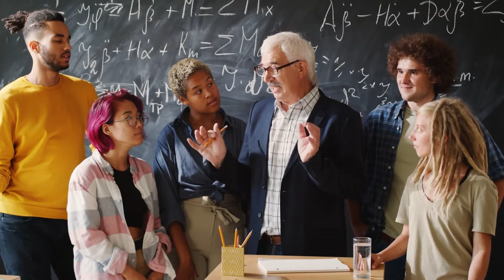Future of Me Excerpt: Finding You Own Path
Stephanie Price from Promess Inc. discusses the importance of finding finding your own path and mentors.